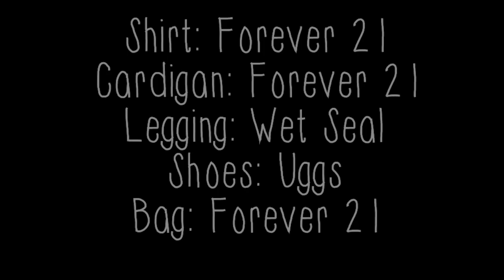Winter Lookbook 2012 I California Style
I I hope you guys enjoyed this fun video. Remember, It isn't that cold here in California.

Song: Euphoria by Loreen

xoxo
Margaux